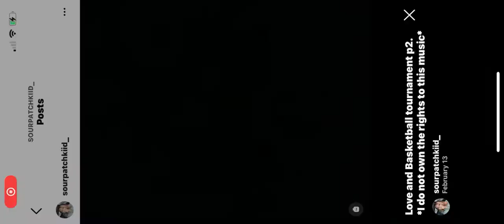Blackwidows 2027 vs Girls Only AAU pt 1